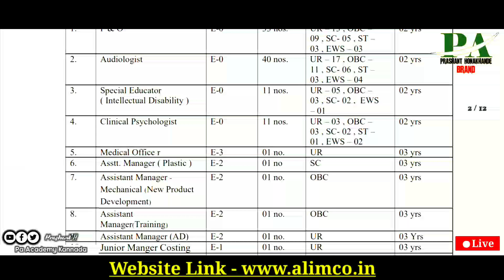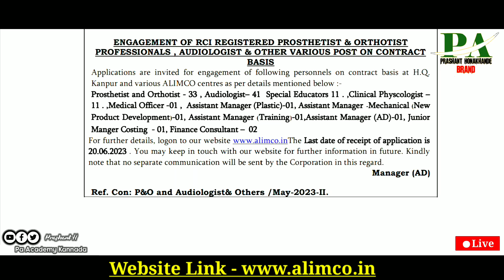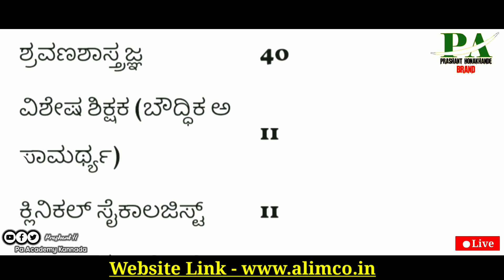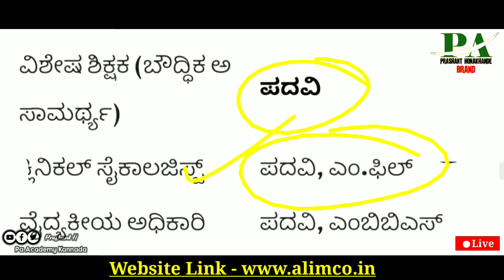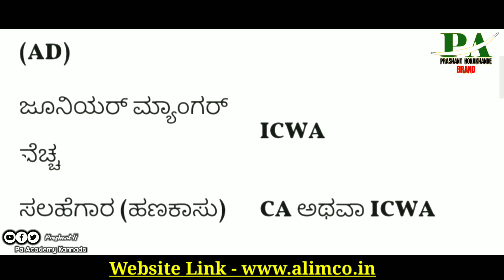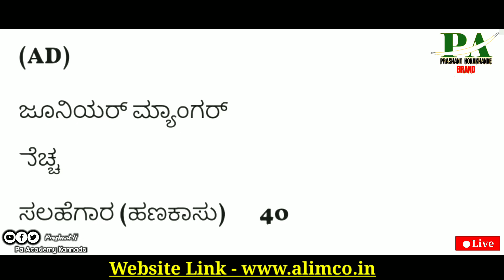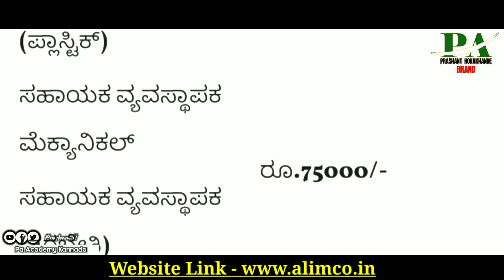Pdo Latest Jobs Karnataka Central Government Vacancy Recruitment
Pdo Latest Jobs Central Government Vacancy Recruitment | Karnataka Latest Jobs | Pa Academy Kannada
Indian Latest Government Vacancy Recruitment